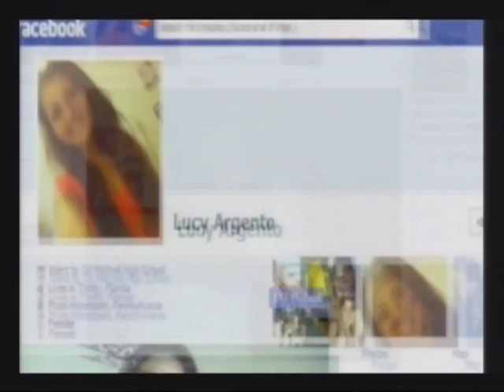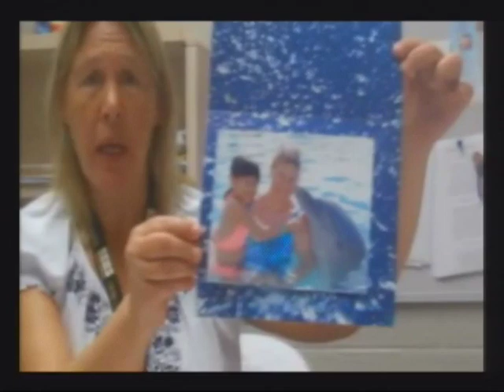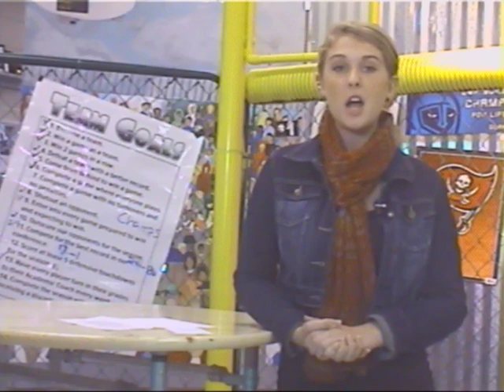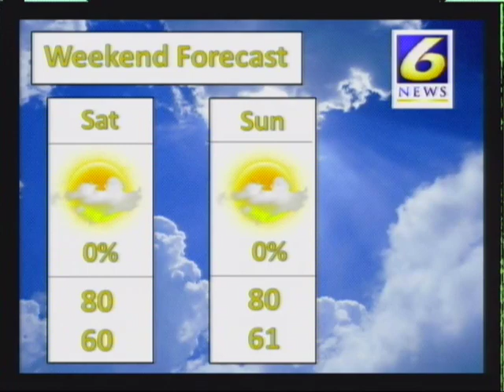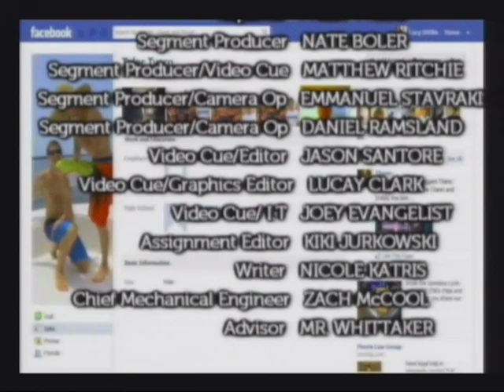11/30/12 Mustang News in the Morning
11/30/12 Broadcast Recording